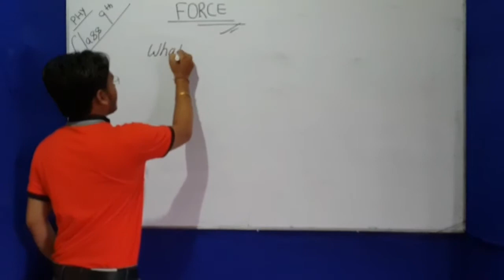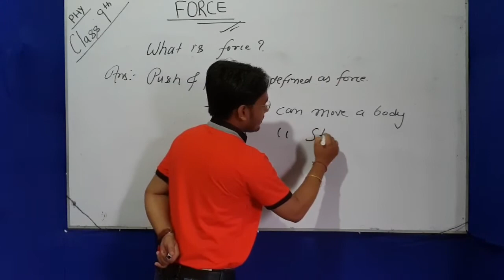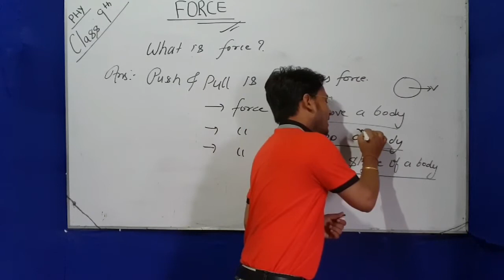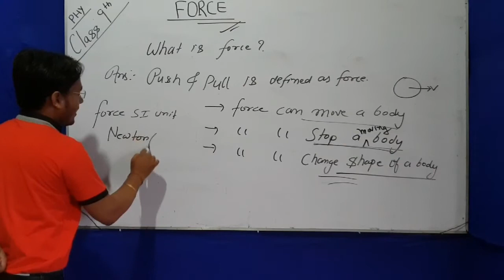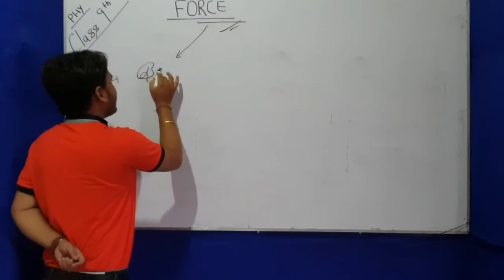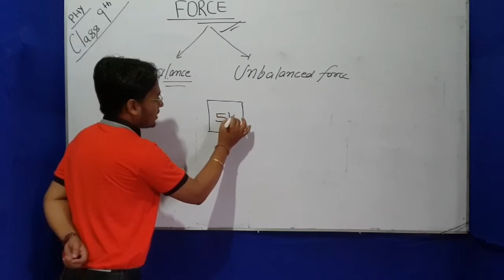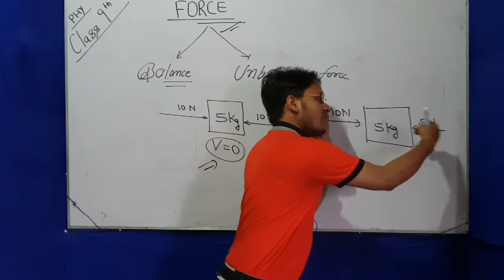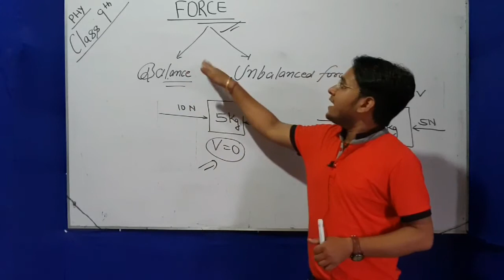9th Physics- L#1- FORCE AND LAWS OF MOTION